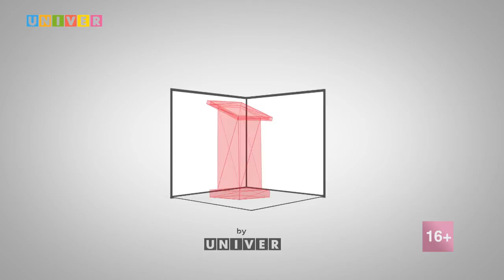"Политические Бои 2017". 11 битва /30.03.2017/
Одиннадцатая битва в рамках проекта "Политзавод"
Телевизионный шоу-рум Высшей школы журналистики и медиакоммуникаций Казанского федерального университета